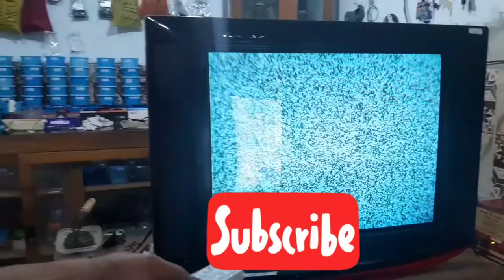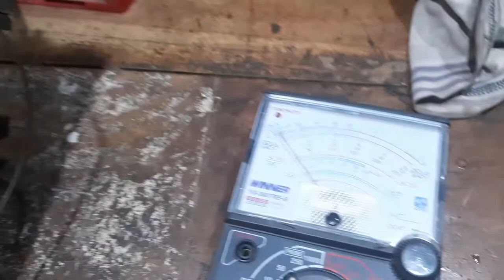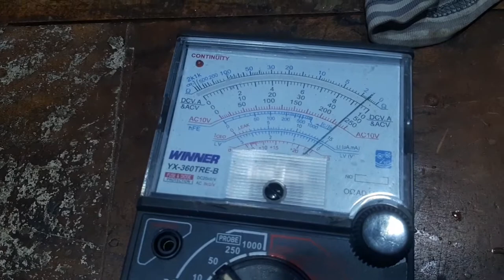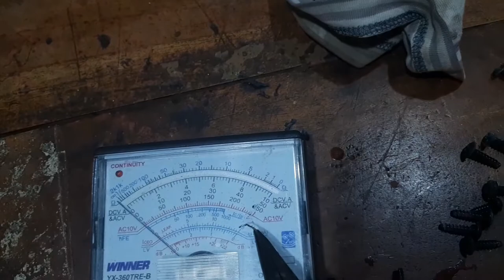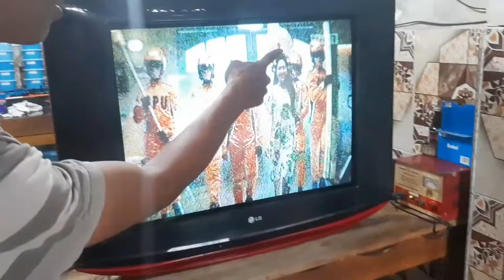TV TABUNG || TV GAK ADA CHANNEL? GERIMIS? INI TIPS NYA !!!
Cara service tv yang tidak ada channelnya
Cara perbaiki tv tabung yang tidak ada channelnya
Cara perbaiki tv tabung yang gerimis
Cara service tv tabung yang gerimis
Bagaimana cara memperbaiki tv tabung yang tidak ada channel
Bagaimana cara service tv tabung yang channelnya tidak muncul
Bagaimana cara memperbaiki tv tabung yang gerimis
Bagaimana cara service tv tabung yang gerimis
Channel tv tidak muncul
Tutorial perbaiki tv tabung
Tutorial service tv yang channelnya tidak ada
Tutorial memperbaiki tv tabung yang gerimis